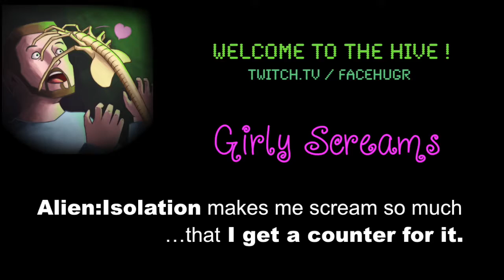My Girly Screams in Alien:Isolation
Here's a tribute to how Alien:Isolation keeps me screaming, and my viewers keep me laughing. This Halloween livestream of Corporate Lockdown DLC was a blast!
Let me know your fav bits in the comments!
If you laughed at or learned from this video, please give a THUMBS UP/LIKE... You wouldn't believe how much it motivates me. :)